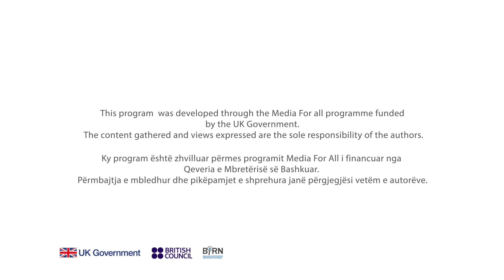Debat - Punësimi në sektorin publik - 29 Janar 2022 - RTV TEMA